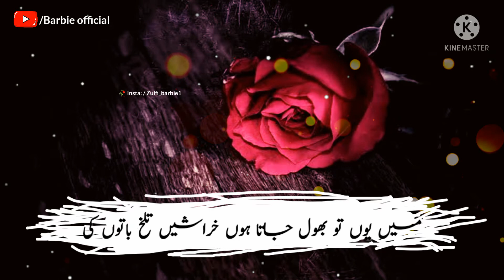Main Logon Se Mulaqaton Ke Lamhe Yaad Rakhta Hon || Sahibzada Waqar poetry status || Barbie official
Main Logon Se Mulaqaton Ke Lamhe Yaad Rakhta Hon || Sahibzada Waqar poetry status || By Barbie official

Hi... Guys ! I hope you like my videos if you like my videos so click on like button & don't forget to subscribe my youtube channel & press the bell icon and share to your all sweet friends thank uhh 🥰😍

@Barbie Official

Naats's most channel

@Anwar Official